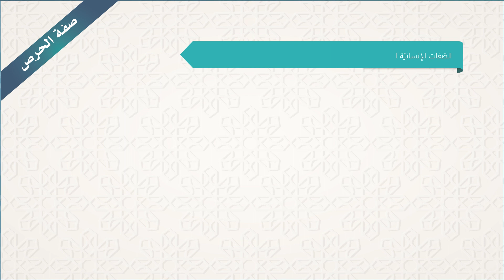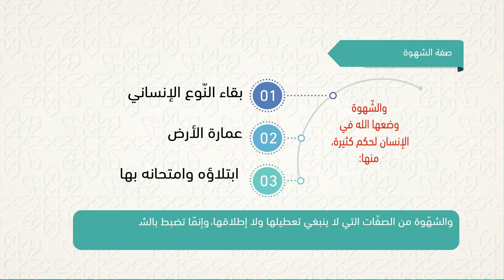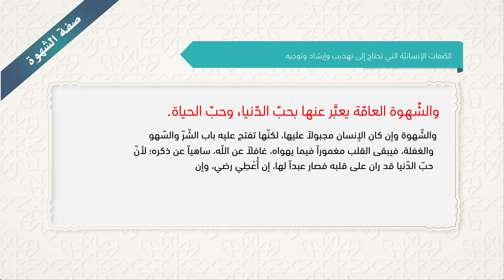الأسرة في القراَن - النشاط الأول